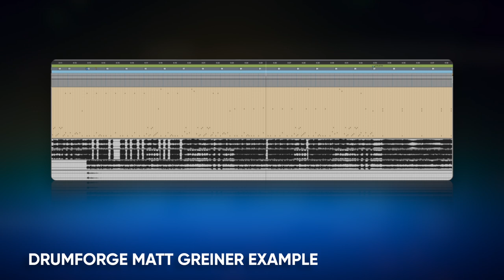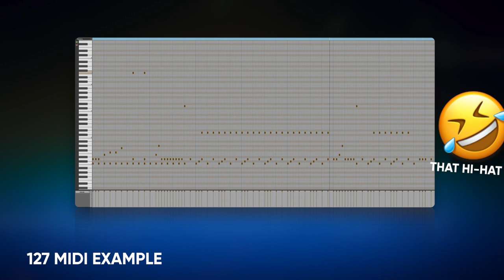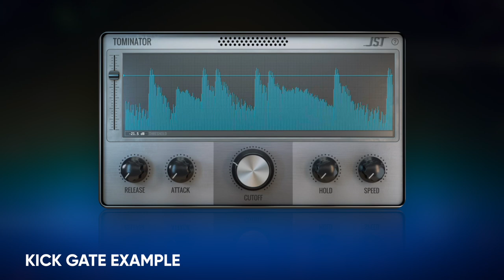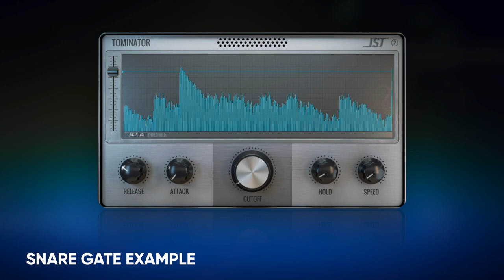Make Drum Samples Sound Realistic In Your Mix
0:00 - Intro
1:36 - Picking A Solid Drum Sample Library
2:48 - Humanizing The Midi
4:10 - Gating Your Samples Like A Real Drum Kit
7:10 - Playing Drums On An Electronic Kit
8:10 - Recap
8:54 - Outro